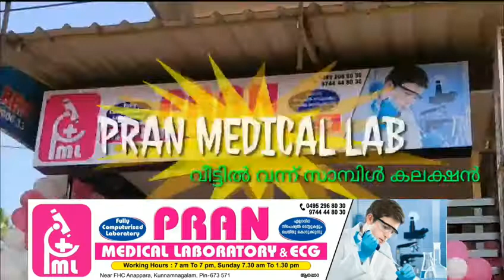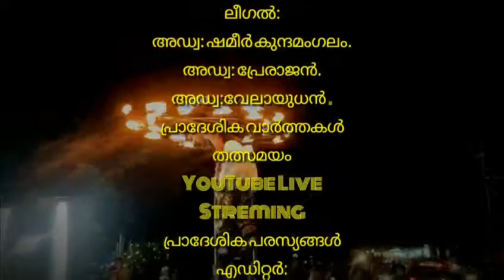കാരന്തൂരിലെ വോൾട്ടേജ് ക്ഷാമം: പരിഹാരമായി ട്രാൻസ്ഫോമർ വന്നു